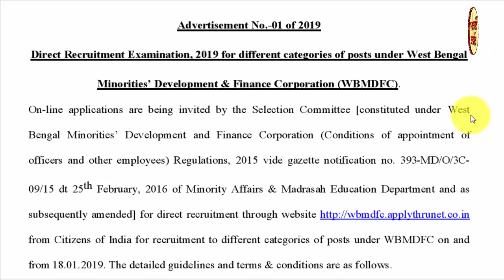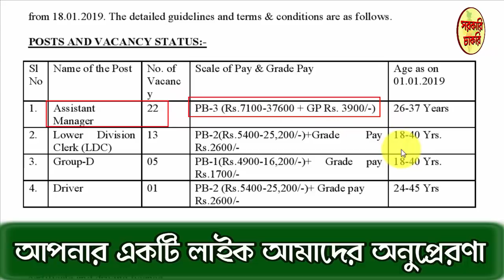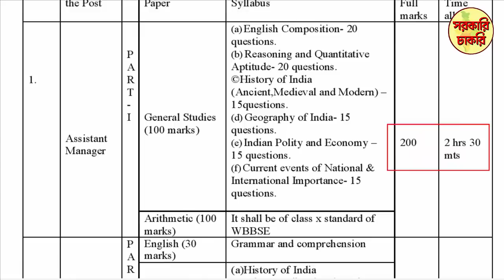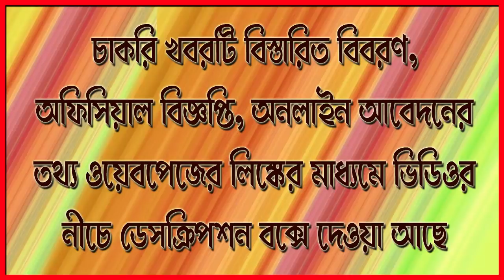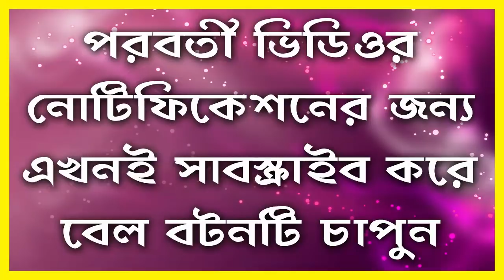Appointment of permanent posts of the West Bengal Government in Bangla | Sarkari chakri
West Bengal Minorities’ Development & Finance Corporation (WBMDFC) is recruiting for 41 various posts in 2019. Public notice has been published by the concerned department. Eligible candidates can apply through online on or before 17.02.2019.